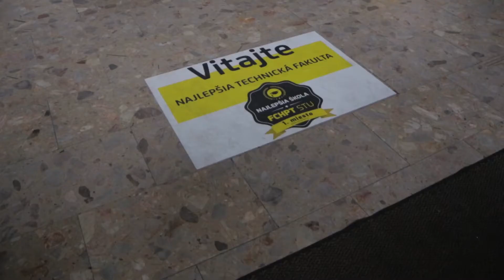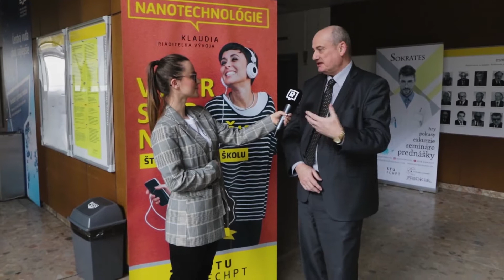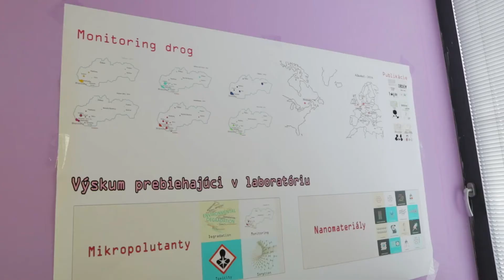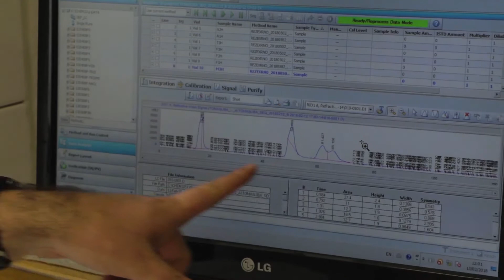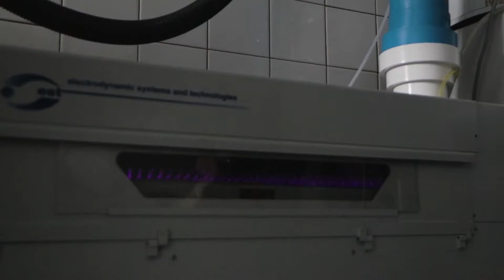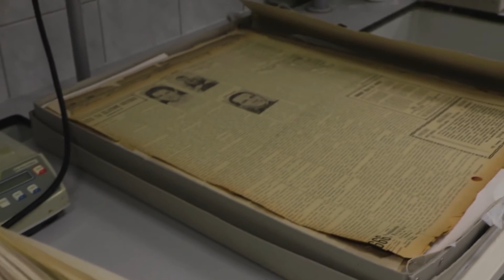Slovenská technická univerzita v Bratislave - Fakulta chemickej a potravinárskej technológie